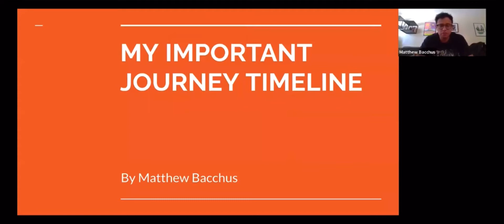My Super Important Journey Timeline